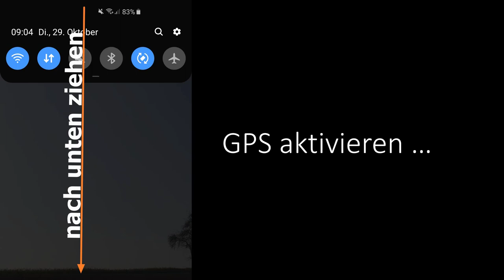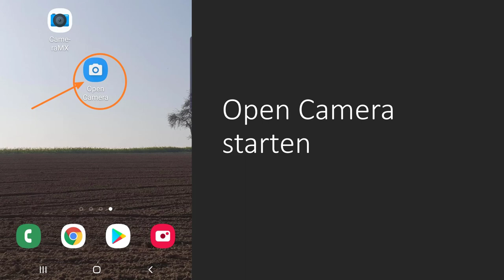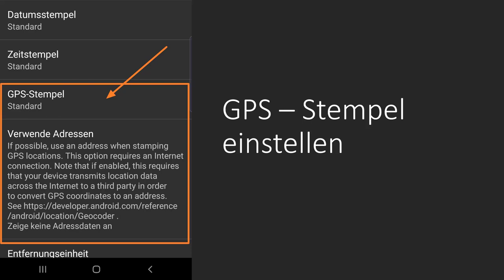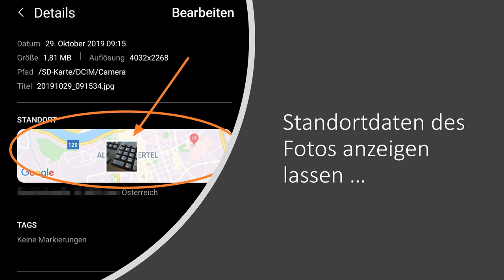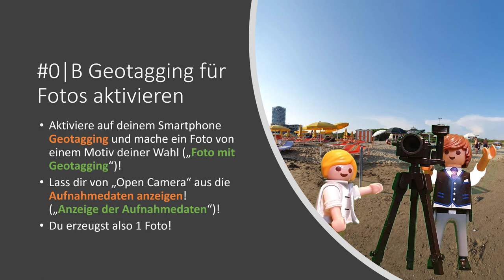Geotagging nutzen mit der Android App Open Camera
In diesem Video erfährst du was man unter dem sogenannten "Geotagging" versteht und wie und wozu man den Standortzugriff bzw. Ordnungsdienste bei Android aktivieren kann. Ich zeige dir wie man in der App Open Camera GPS für die Nutzung aktivieren kann.  Zur Anwendung des Erlernten kannst du eine Übungsaufgabe lösen :-)